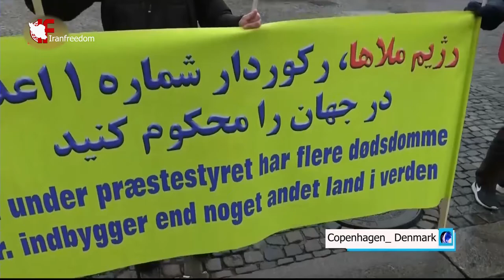International campaign by the PMOI /MEK adherents in support of people’s protests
Death to the principal of Velayat-e faqih, long live resistance units
The slogan of all the Iranian: “Death to Khamenei, death to Rouhani.”
Democracy, freedom with Maryam Rajavi!
Workers, teachers, students, PMOI/MEK is your companion and supporter!
The message of all the Iranian is: “We are ready to topple the regime.”
Khamenei and Rouhani are responsible for all damages in Iran!
Have Shame, Khamenei, let go of your rule!
Workers, teachers, students, unity!
Massoud Rajavi is our leader!